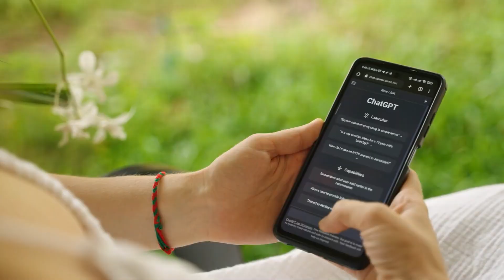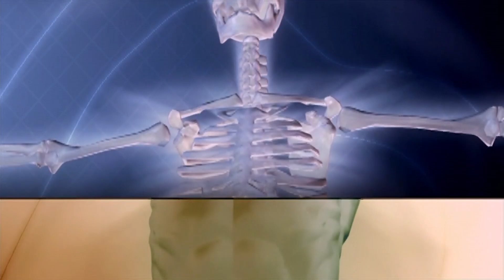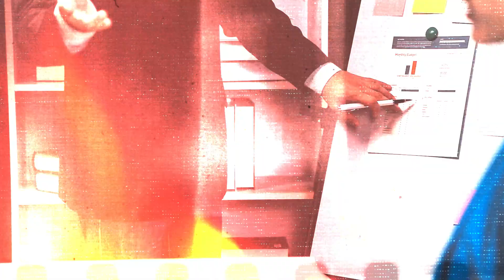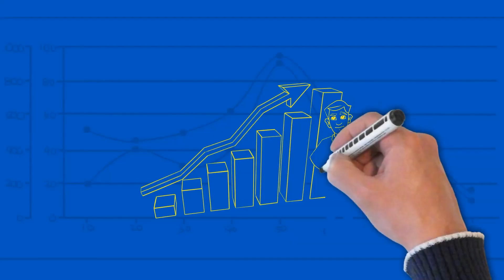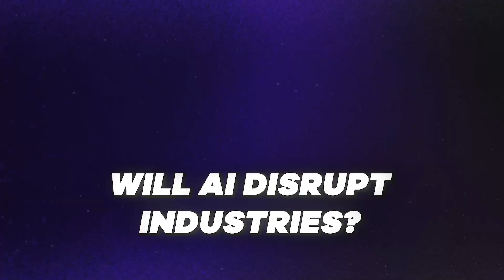How Artificial Intelligence is transforming businesses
Learn about the rise of artificial intelligence in business and how it's changing the game. Find out how AI is being used to streamline processes, improve efficiency, and drive innovation in various industries.

This video explores the impact of AI on businesses and the opportunities it presents for growth and success.

Learn about the rise of artificial intelligence in business in this video. Discover how AI is transforming industries and revolutionizing the way companies operate.